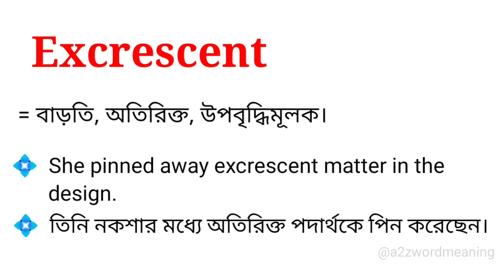Excrescent Meaning in Bengali With Example || Excrescent শব্দটির বাংলা অর্থ কি হবে ?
এই ভিডিওতে excrescent শব্দটির বাংলা অর্থ নিয়ে আলোচনা করা হয়েছে। আশা করছি ভিডিওটি আপনাদের উপকারে আসবে।